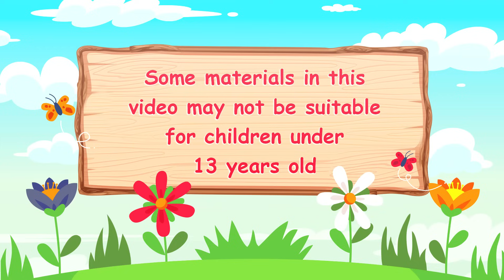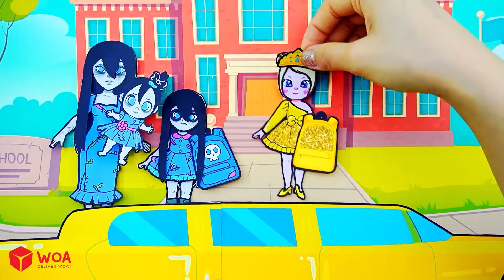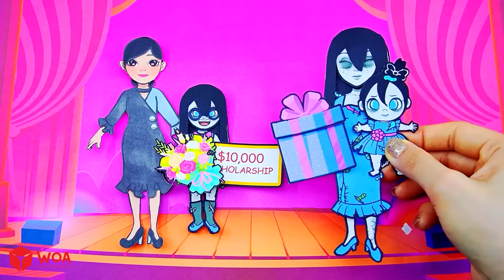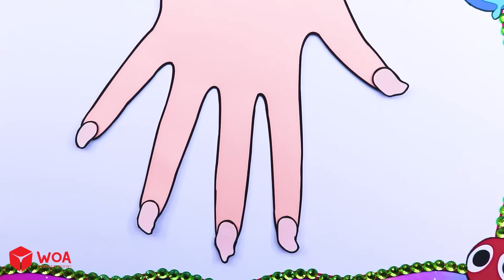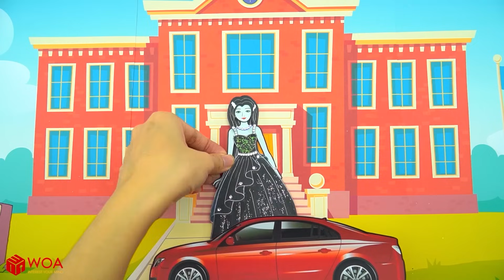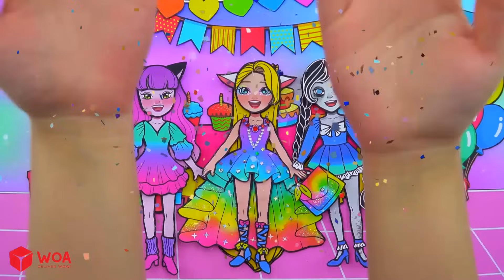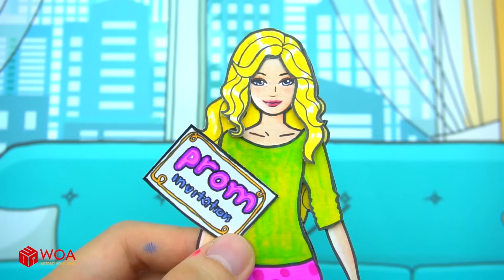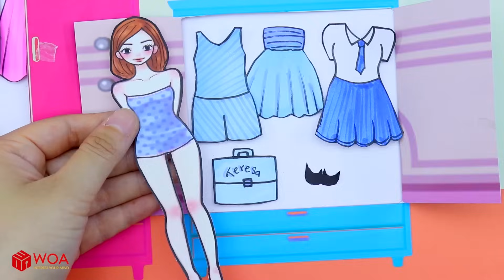Học Làm Búp Bê Giấy - Rapunzel và Wednesday Trang Trí Phòng Cầu Vồng vs Tím - Câu Chuyện Của Barbie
Giới thiệu về Kênh Dolls Beauty Vietnam:
► Giới thiệu về chúng tôi